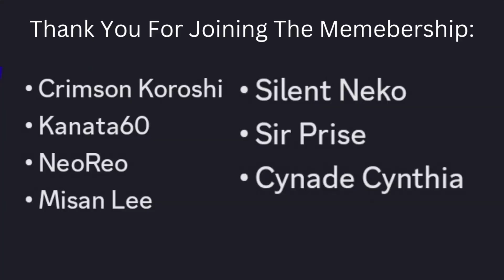Lappland's Cheating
~Lappland Seems A Bit Sus Indeed~

Ehe